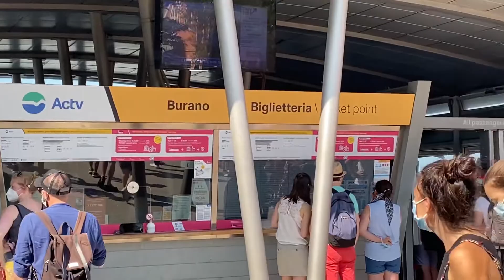TRIP TO ITALY 🇮🇹 (DAY 4 & 5) July 21 & 22, 2021 (Venice - Burano - Murano tour) BURANO & MURANO